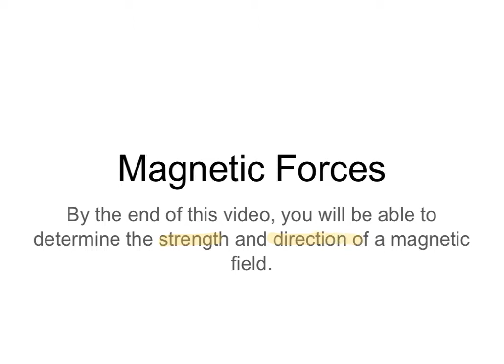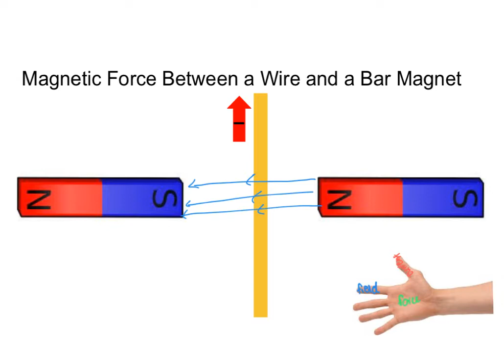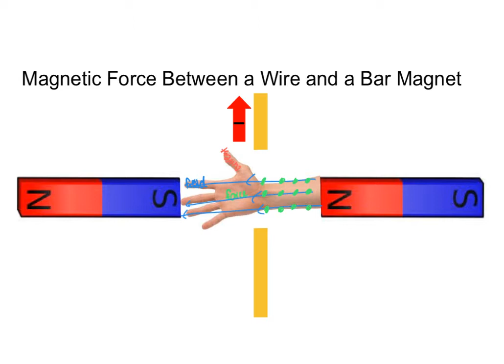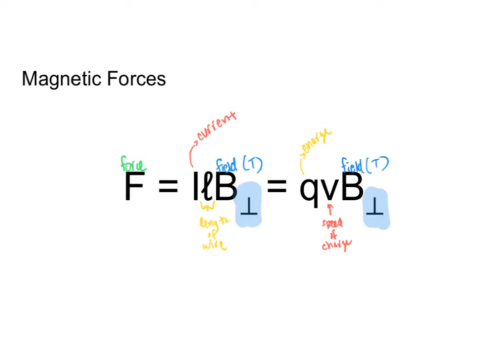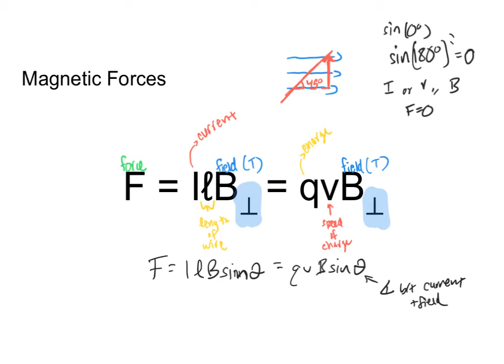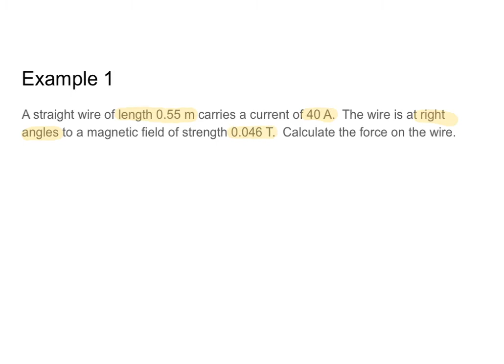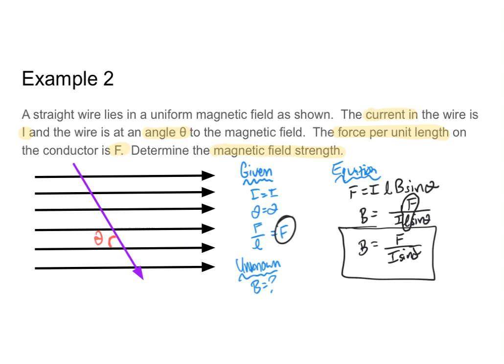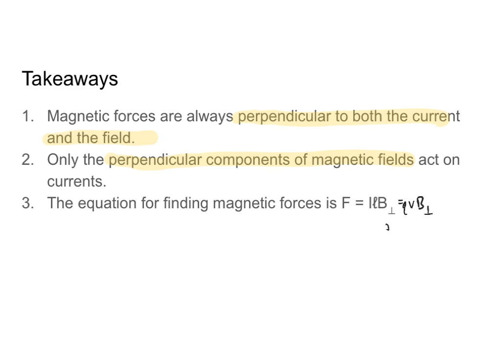Magnetic Forces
RHR for magnetic forces and the equation for magnetic forces